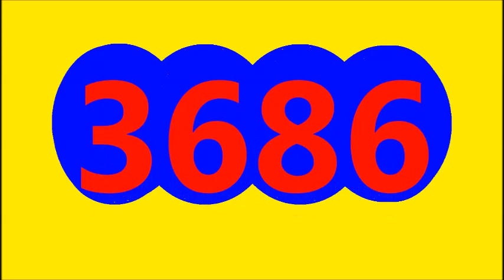LA CULONA DIA RESULTADO HOY LUNES 25 DE ABRIL DEL 2022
RESULTADO LA CULONA DIA HOY LUNES 25 DE ABRL DEL 2022
RESULTADO SORTEO CULONA DIA HOY LUNES 25 DE ABRIL DEL 2022
RESULTADOS SORTEOS DE LOTERIAS Y CHANCES DE HOY LUNES 25 DE ABRIL DEL 2022